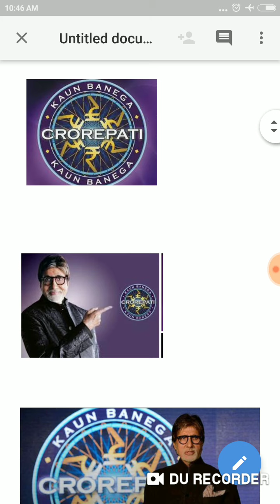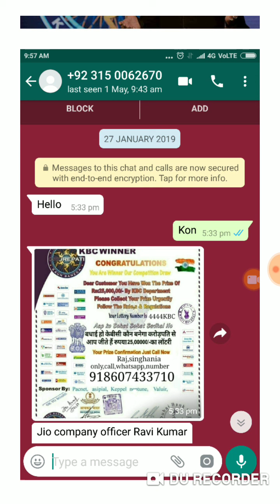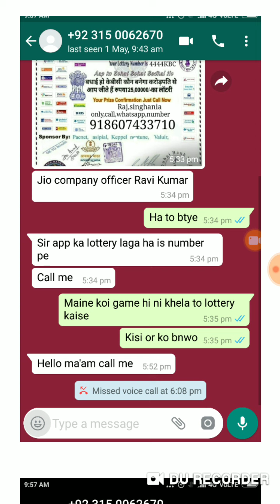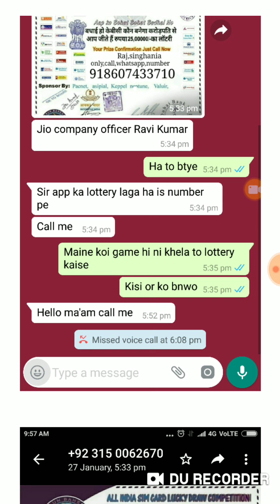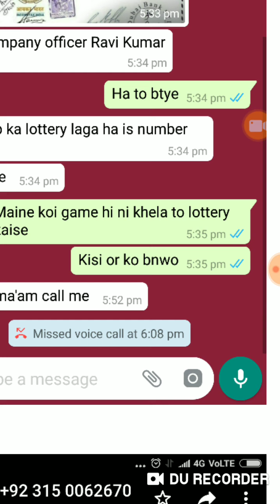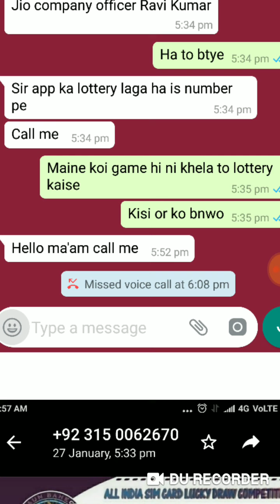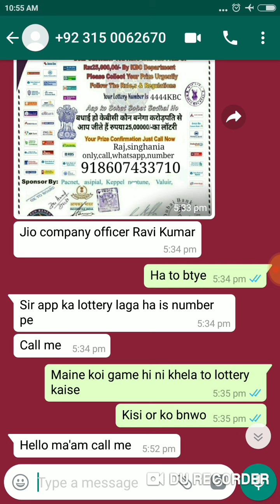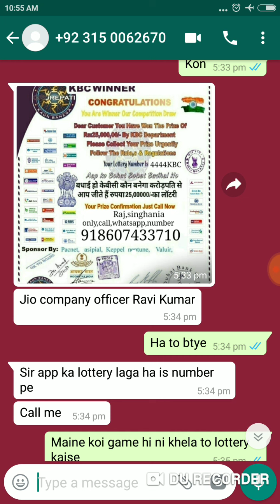kaise maine KBC se jeete 2500000 rupye, आपको KBC कोई MSG तो नही आया,जाने पूरा सच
Hello friends mai hu Neha
Aj mai apko btane vali KBC se 2500000 rupye   kaise jeetne

Viedo ko pura last tak dekhe , Scchai janna bahut jaruri hai

All images picture, in the video belong to the respected owners.